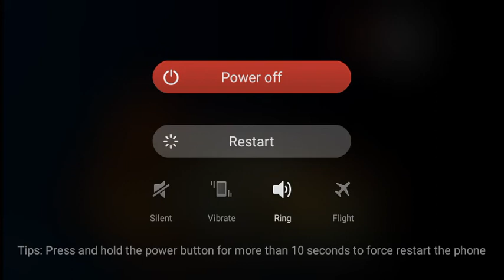Mad truck#cargames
Best Car Games, Bus, Truck Simularor and Taxi Games for Android gameplay. on my channel oxfford simulater game
if you intrested any videos to see my channel and enjoy